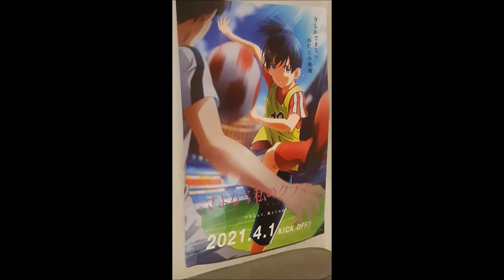anime flyer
a flyer i got